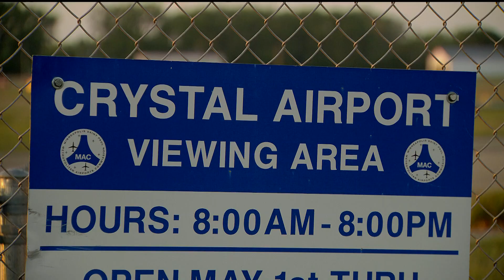Pilot treated for minor injuries after 'hard landing' at Crystal airport Sunday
The FAA said the landing gear on a single-engine Vans RV-12 collapsed after the aircraft landed around 7 p.m. Sunday, Sept. 3.